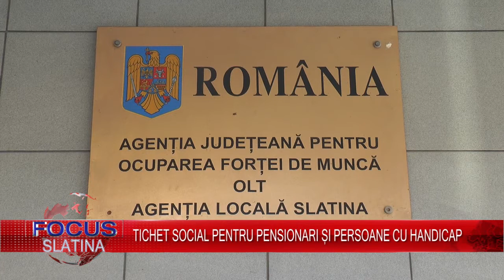TICHET SOCIAL PENTRU PENSIONARI ȘI PERSOANE CU HANDICAP (20.09.2016)